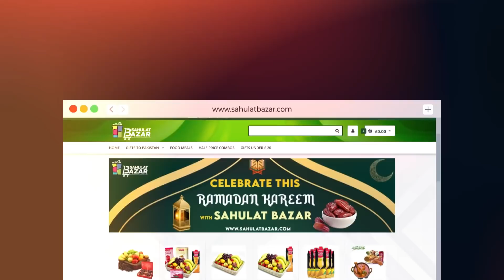Tum Kon Hoti Ho Mujhe Yeh Sab Kehne Wali | Sajal Aly | Kubra Khan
Sinf-e-Aahan is a story of seven girls belonging to different backgrounds, challenging themselves to become "Women Of  Steel"

Cast:
Sajal Aly,
Ramsha Khan,
Kubra Khan,
Yumna Zaidi,
Syra Yousuf,
Dananeer Mobeen,
Yehali Tashiya Kalidasa,
Sheheryar Munawar,
Usman Mukhtar,
Ali Rehman,
Asad Siddiqui,
Asim Azhar,
saba Hameed,
Usman Peerzada,
Zahir Lehri,
junaid jamshed khan naizi and others.

Ramazan Timing:
Watch Sinf-e-Aahan Every Saturday at 10:00 pm Only on ARY Digital

Digitally Presented by Happilac, Sensodyne, Master Molty Foam, Dawlance.